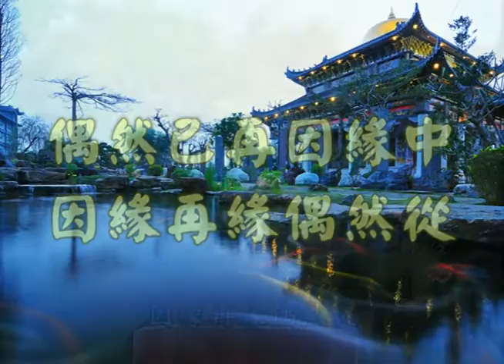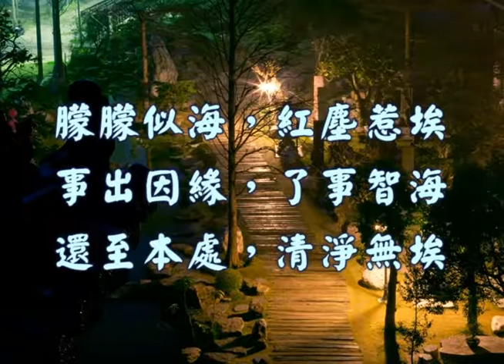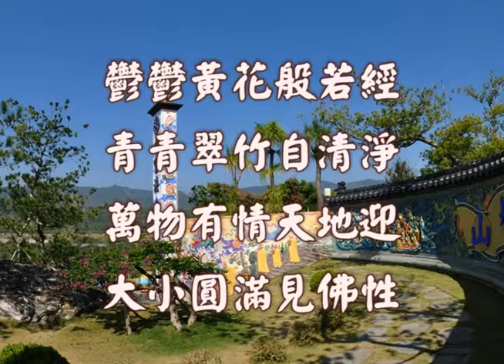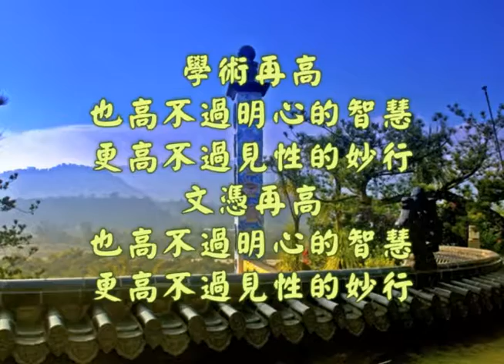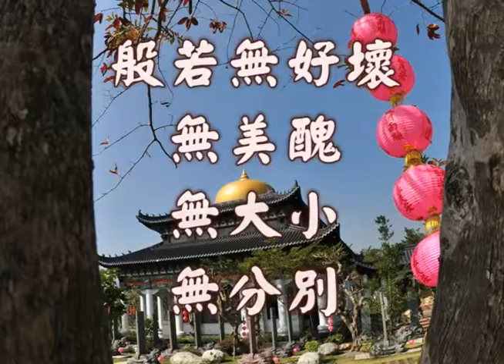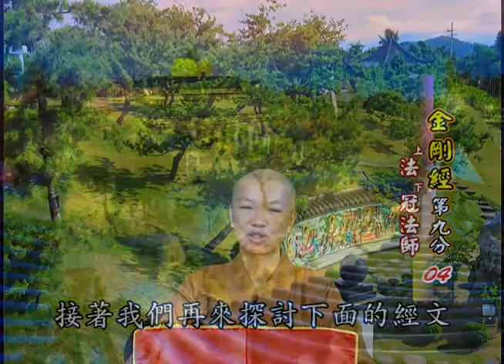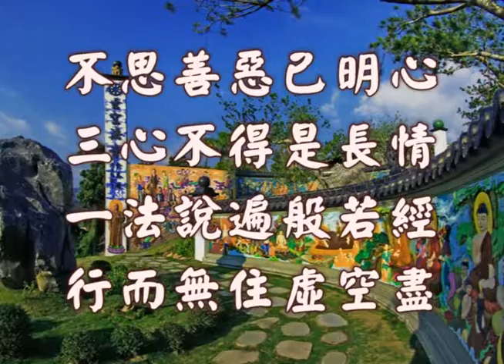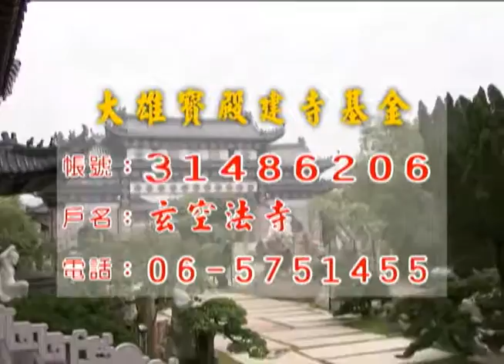法冠法師金剛經第九分(4)-122